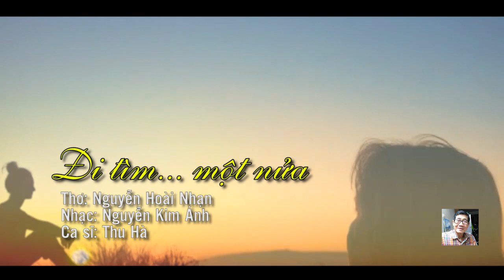Đi tìm... một nửa - Ca sĩ Thu Hà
Đi tìm... một nửa
Thơ: Nguyễn Hoài Nhạn
Nhạc: Nguyễn Kim Ánh
Ca sĩ Thu Hà